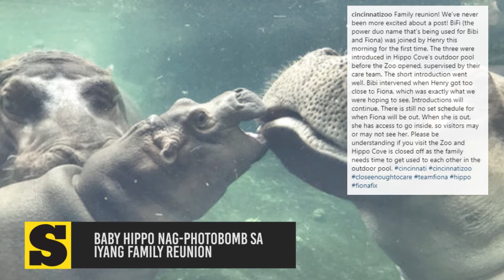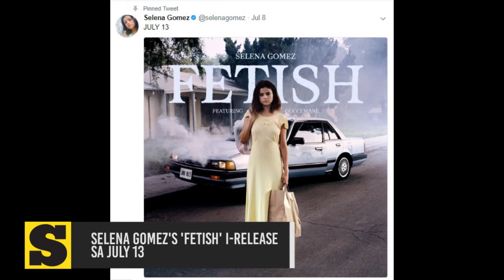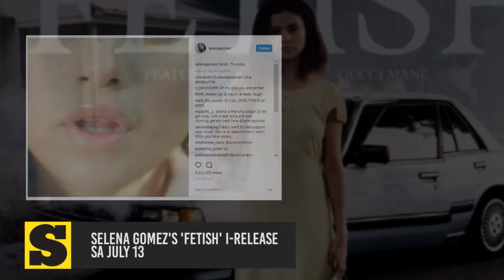SunStar Lite On, July 12, 2017 | 6 p.m. update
Maayong adlaw mga higala. Here are the latest stories sa SunStarLiteOn karong adlawa, July 12, 2017.

Mga estorya karong adlawa:
1. 77 foreigners nga nag-trabaho sa Malaysia, gibalhog
2. Clint Eastwood film mo-feature sa French train heroes
3. Baby hippo nag-photobomb sa iyang family reunion

Showbiz:
1. KathNiel are Yes! Magazine's Most Beautiful Star
2. Selena Gomez's 'Fetish' i-release sa July 13